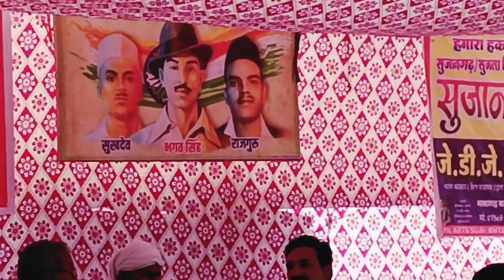Sujangarh जिला बनाओ आंदोलन 8 घंटे बाजार खुला धरना स्थल हो गया ठंडा